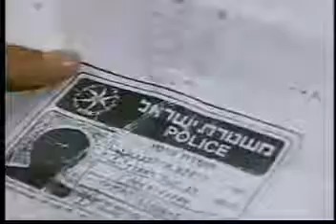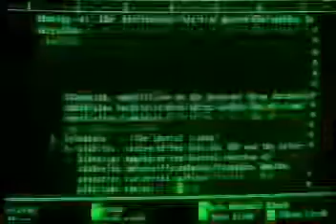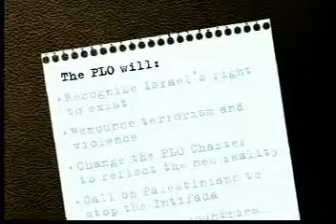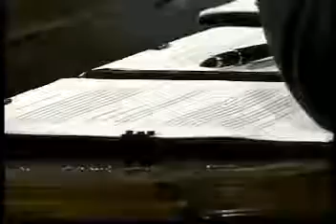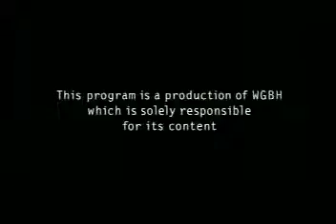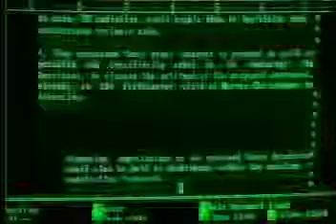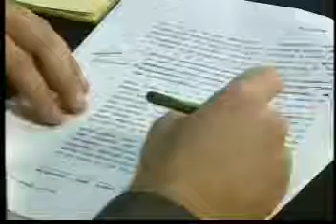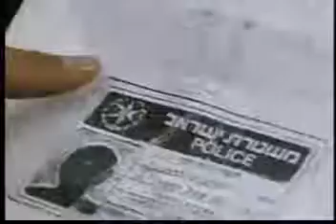The 50 Years War Israel and the Arabs Part 6 Land Divided 1992 1998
World War Documentary, World War 2, Documentary, The First Arab-Israeli War (1948), The Suez Crisis [or Second Arab-Israeli War](1956), The Six Day War (1967), The Yom Kippur War (1973)

World War Documentary, World War 2, Documentary,